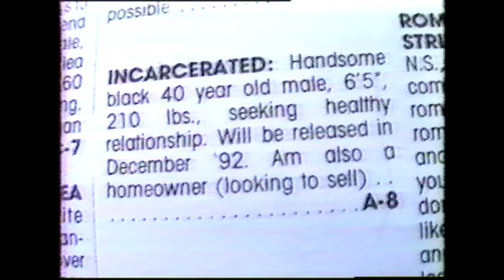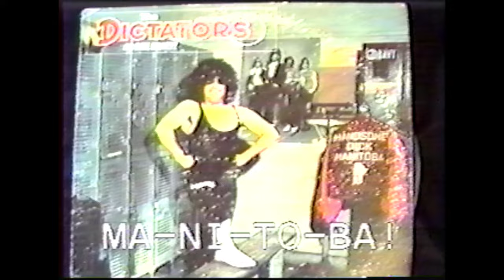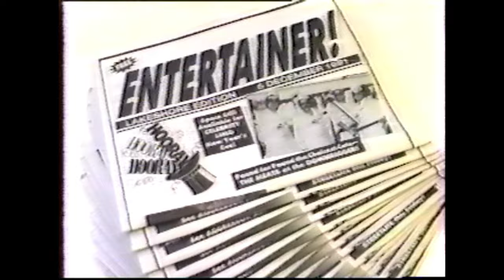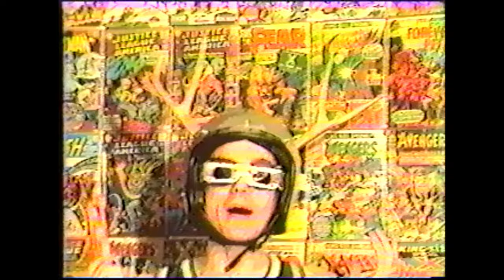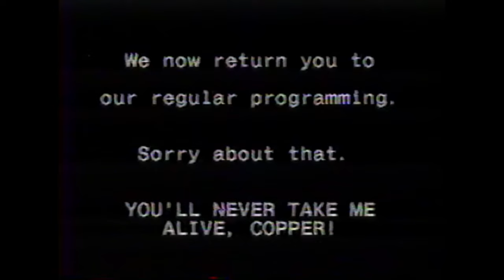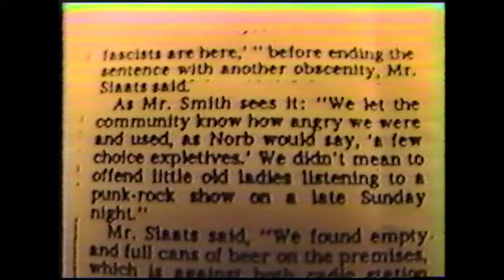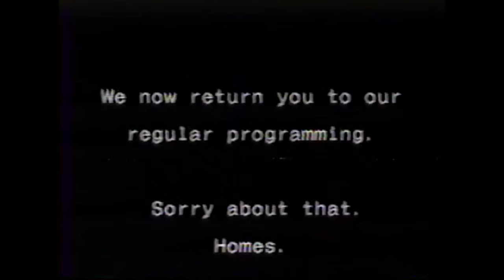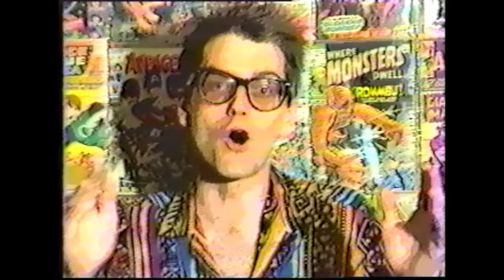The Entertainer- Green Bay Wi Cable shows VHS xfer Rev Norb Boris the Sprinkler Blow Pops Exploited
I pulled this one out to find a specific thing to post, and I realized that the entire 2 hours was pure gold, so I posted it all.
This comes from (I think) Grux from Caroliner Rainbow's collection of VHS tapes. This is a totally INSANE early 1990s community cable show and I highly recommend you watch some of it. Most of it is just insane ramblings from Rev Norb (from Boris rthe Sprinkler), who seems to run the show along with 1 or 2 other guys.
The part I was trying to find is at 1 hour 39 min- rev norb interviews Wattie from the Exploited and the entire segment (including subtitles) are a perfect encapsulation of how I feel about the band. Thanks guys- this is awesome! Around that same time stamp are The Blow Pops live footage (1 hour 35) and The Happy Schnapps Combo (1 hour 40 something)... but seriously, the4 entire thing is worth watching. Hilarious bored Wisconsin kids.

Recorded by: ? (Maybe Grux)
Equipment used: Panasonic AG-1980 — Datavideo TBC1000 – Tevion USB Adapter — Virtualdub
Enhanced in Adobe Premiere Elements/Neat Video (denoise)